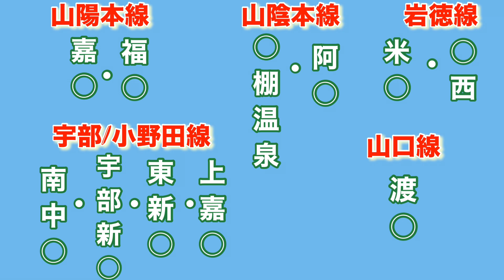【動画でクイズ】 ○の中に共通の漢字一文字を当てはめてください、山口県内の鉄道駅限定です。